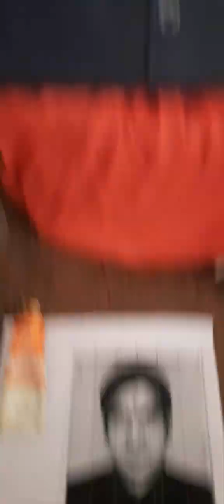How I draw perfect portrait painting (Part-2)